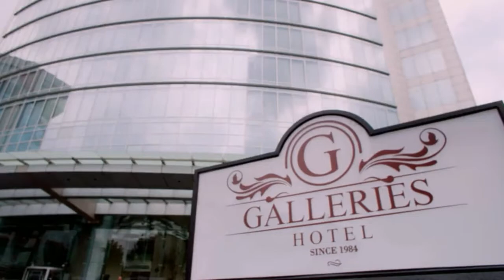Papá a toda madre | Anifer es hija de Mauricio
Créditos a Televisa SA de CV.